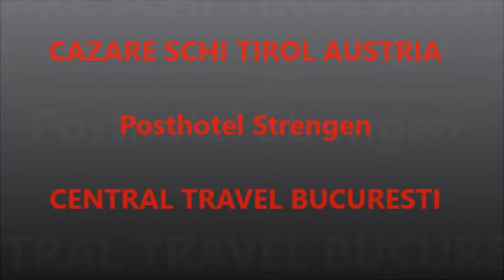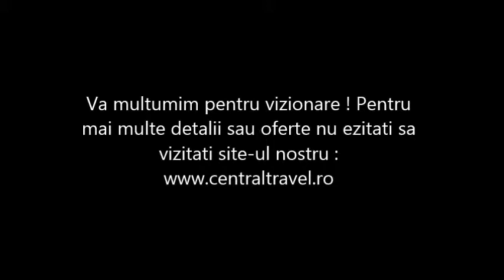Schi Austria Tirol - Posthotel Strengen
Agentia de Turism Central Travel va recomanda SKI in Austria pentru concediul dumneavoastra